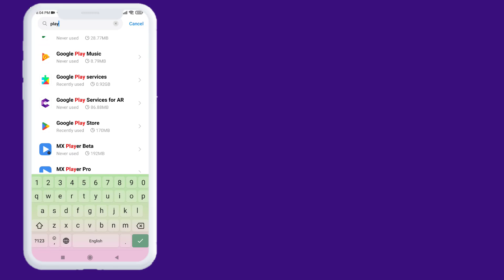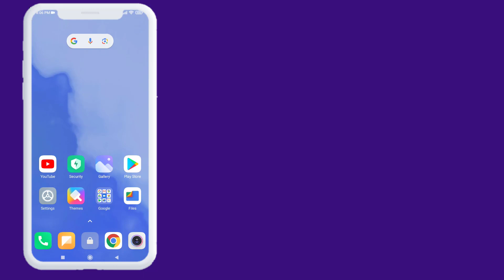How to Fix Google Play Store Error Code 940 Can’t Download App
How to Fix Google Play Store Error Can’t Download App Error Code 940